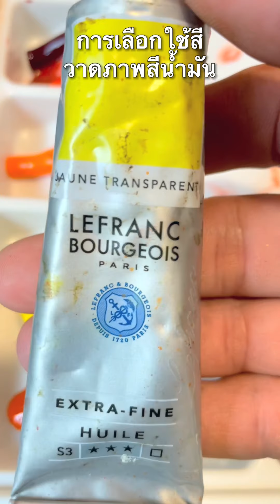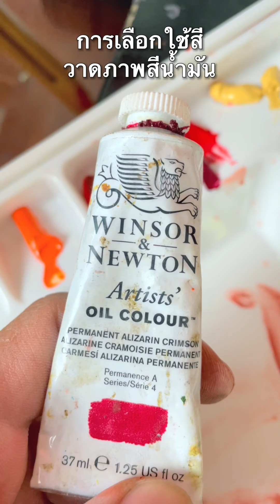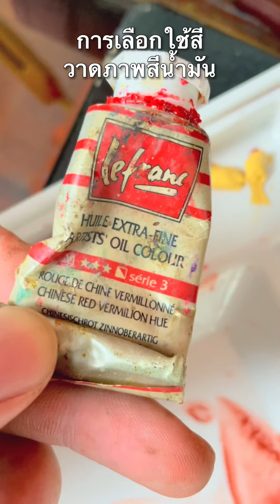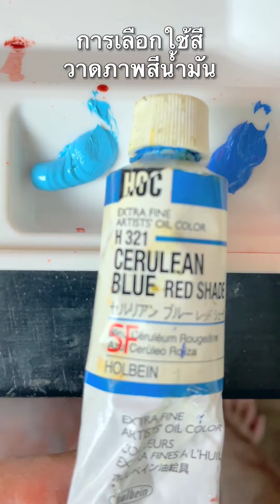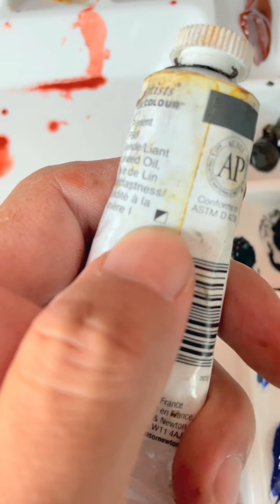การเลือกใช้สีน้ำมันเบื้องต้น - VA Art Trick EP 6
ครูอะไหล่แนะนำ การเลือกใช้สีน้ำมันขั้นพื้นฐาน แม่สี,สีโปร่ง,สีทึบ

เรียนศิลปะออนไลน์และออนไซค์ ได้ที่